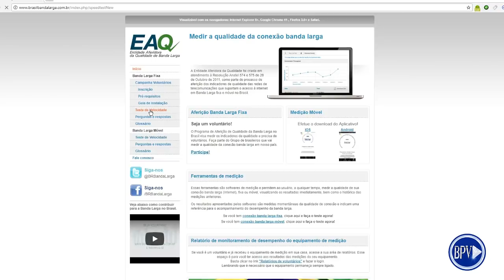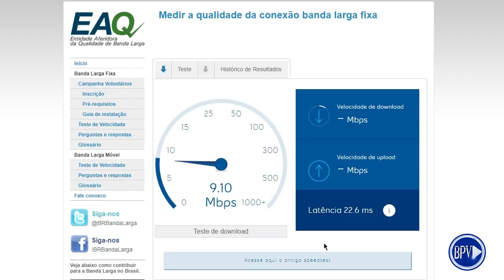VELOCIDADE da INTERNET - Você PRECISA Saber Disso!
Você sabe qual é o mínimo de VELOCIDADE contratada de INTERNET determinado pela Anatel que as operadoras devem entregar? Você PRECISA Saber Disso!